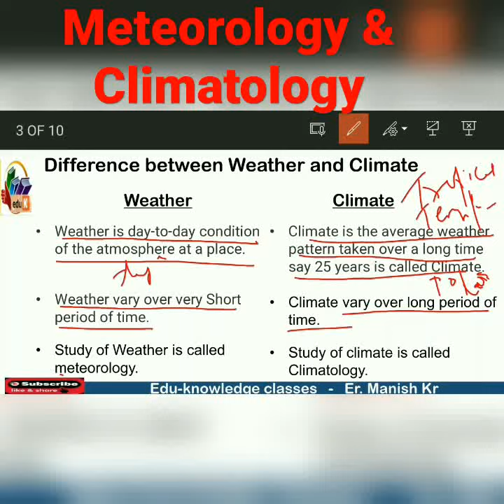Meteorology and Climatology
Welcome to Edu-knowledge Classes. Free Online YouTube Channel.

➡️ Here we provide free online classes for Class 6th to 10th.